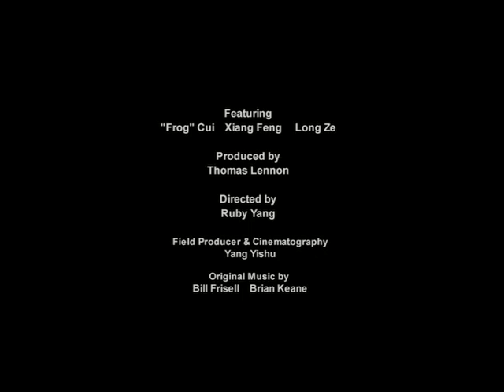Tongzhi in Love - Trailer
Three young men navigate the dilemmas of being gay in modern China.
Directed by Ruby Yang 杨紫烨. Produced by Thomas Lennon.
Winner, best documentary short, 2009 Golden Gate Awards ; one of eight films shortlisted for the Academy Awards in the best documentary short category in 2009; nominated for best documentary short, 2008 IDA Awards.